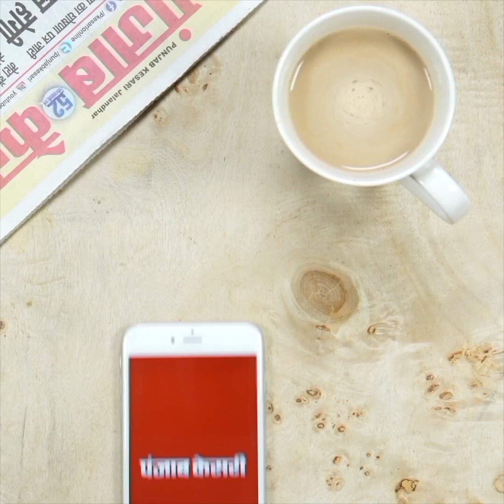बारिश से बैढन को जोड़ने वाला एकमात्र रास्ता ढहा, 12 घंटे से फंसे पावर प्लांट जाने वाला कोयला वाहन